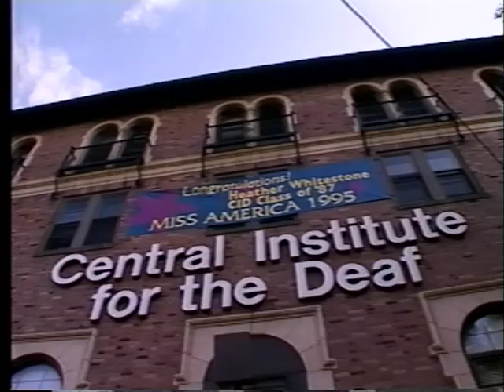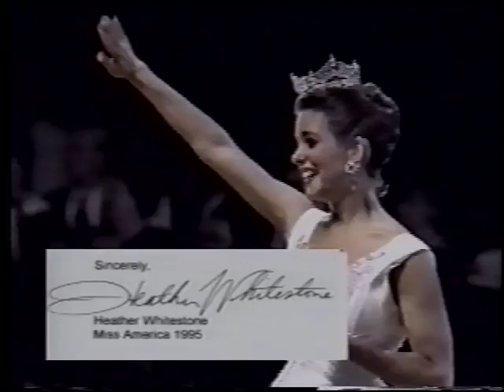The Travelers Protective Association of America- Miss America 1995 endorsement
An endorsement message from Heather Whitestone, Miss America 1995, for The Travelers Protective Association of America and about how your dreams can come true no matter what obstacles you face.